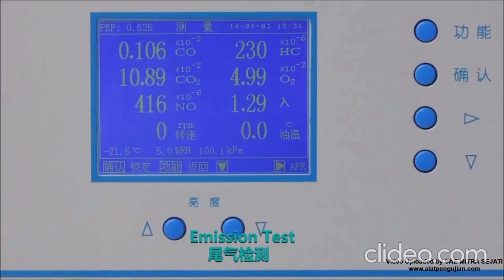ALAT UJI EMISI GAS BUANG KENDARAAN BERMOTOR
Alat analisa exhaust emisi gas buang model CSB 4/5 dan CSB 4/5M dibuat di perusahaan kami yang dirancang untuk mengukur konsentrasi CO, CO2 dan HC dengan menggunakan metode non-disperse infrared (NDIR) dan untuk mendeteksi O2, NOx dengan menggunakan metode sel elektrokimia.